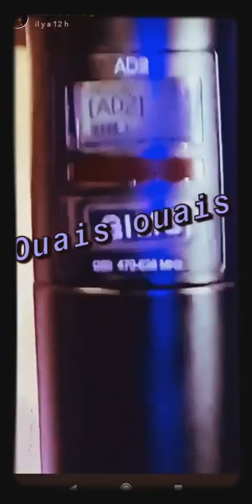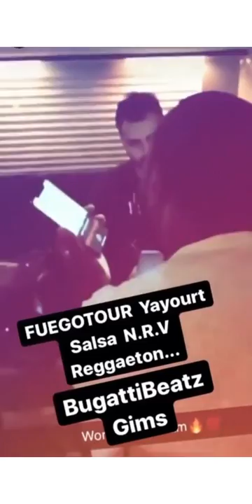gims ce qu'il nous réserve partie 2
gims son annonce pour l'annulation de ses concerts, ses yaourts, ses freestyles et plus  , de l'exclusif, de l’inédit, du gims fait par le maître